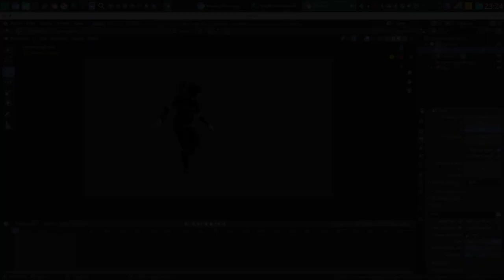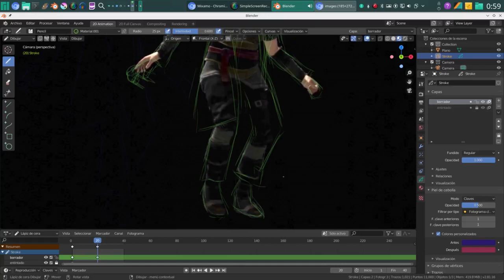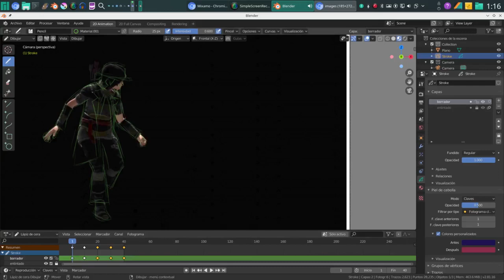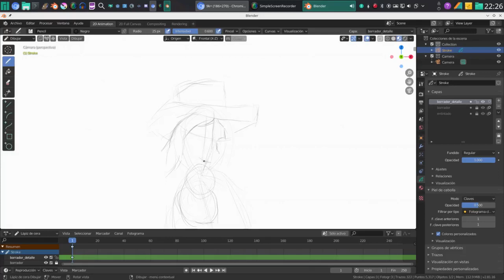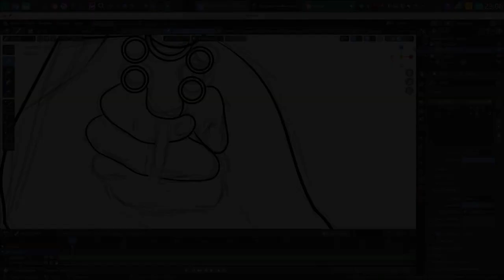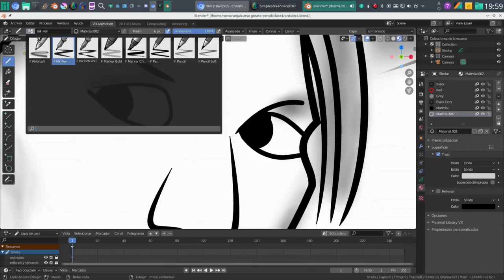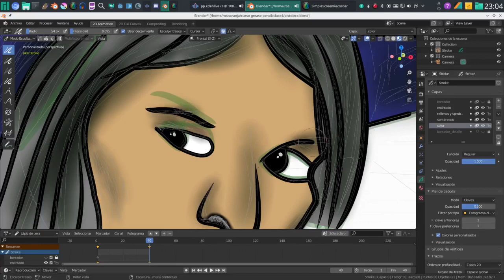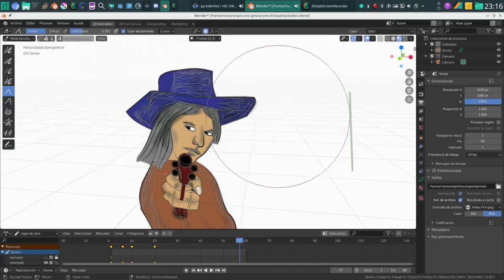Grease pencil clase 4 animación básica.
Definimos un poco más la animación mediante el modulo de esculpir.
Dejo enlace aquí podréis sacarle más partido al curso.